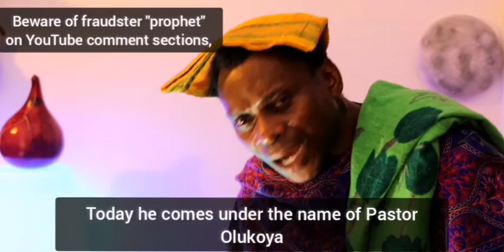Important warning! Beware of that fraudster "prophet" on YouTube comment sections!!!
News and updates and analysis